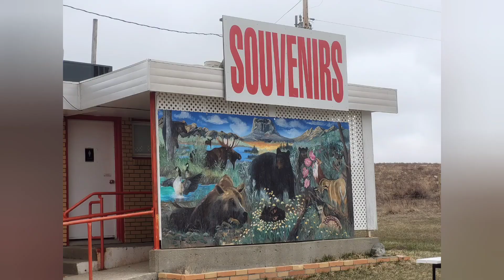Police Outpost Provincial Park, Alberta